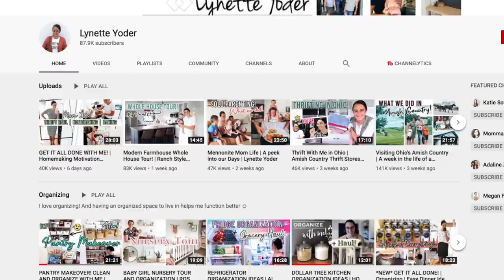EASY Monthly Freezer Meal Prep | Easy Meals For Large Family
Hey everyone! Today I have one of my easy monthly freezer meal prep videos for you! I hope this inspires you! And don't forget you can always double or triple the recipes to make them for a large family!

Shop this video:
My Tumbler/Coffee Cup
Air Fryer: New Product Released Soon (I'll let you know when its available)
Mini Waffle Iron
Silicone Mini Muffin Pan
Push Up Measuring Cup

,Adaline

Write Me:
Adaline Zook